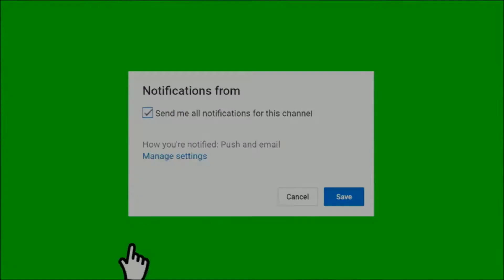PUSAT GROSIR JAM DAN KACAMATA MURAH DI PASAR SENEN JAKARTA